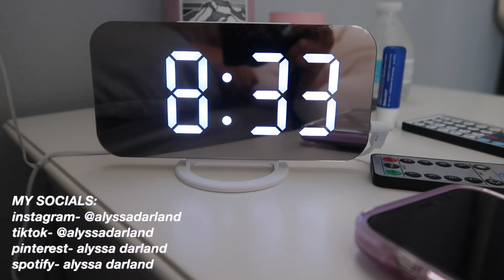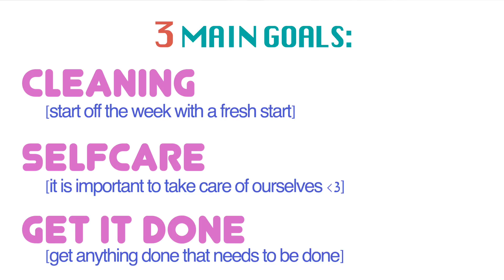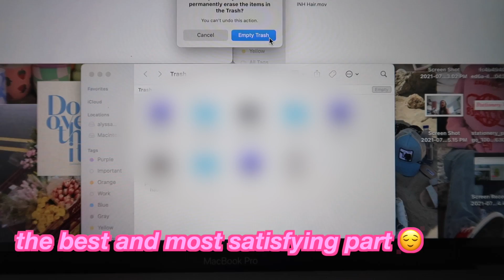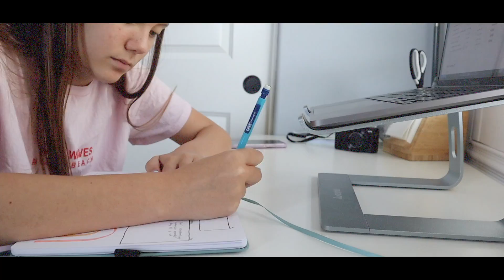my sunday reset routine! *cleaning, organizing, self-care, and more!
welcome to my sunday reset routine! this is a routine that i try to do every sunday to refresh my life for the upcoming week. i hope you enjoy the video :)

et voila
sunshine samba
Music by Grace Chiang - staying in on Sunday (it is well)

FAQ's:
how old am i? 14, going into ninth grade
when do i post? every monday and thursday at 9 a.m. PST